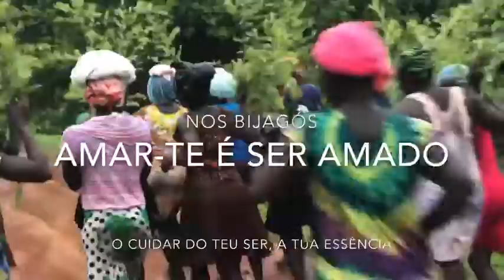NOS BIJAGÓS AMAR-TE, É SER AMADO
PATRIMÓNIO MUDIAL DA CULTURA

We live in a society that tells us what to think, say, and do. Pressure under pressure. Stress after stress. The days always go by with a lot of things to do. Where your mind and physique are, depends on medications and drugs. Time goes by without you realizing it.

In the Bijagós- the safe and sacred land, the magic world of simplicity- luxury is to listen to nature and to take advantage of the little things: like time for yourself; like getting your feet wet in the warm water of the Atlantic and organic and natural fresh food. Eating well is a remedy for the Bijagós people. You will feel fulfilled, revitalized, happy, complete and aware of yourself. Here in the sacred land of the Bijagós, to love yourself, is to be loved.
Come to know the Bijagós.